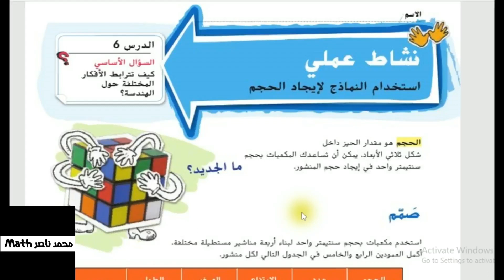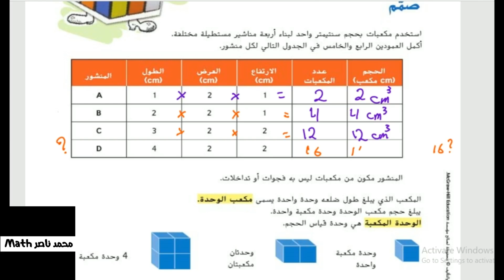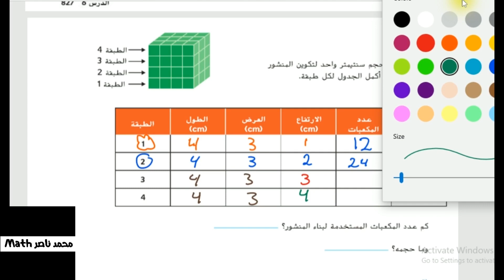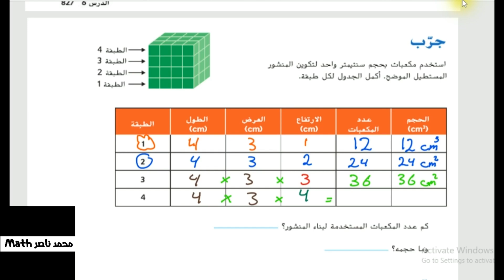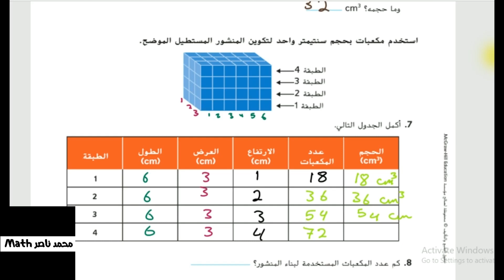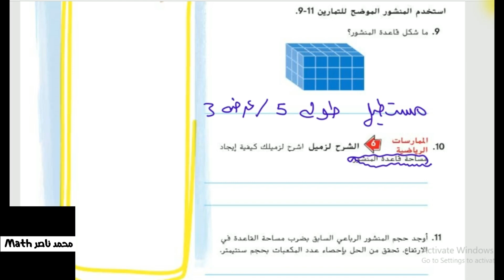وحدة الهندسة - الدرس6: نشاط - إيجاد الحجم ( الصف الرابع - الرياضيات ) الفصل الثالث